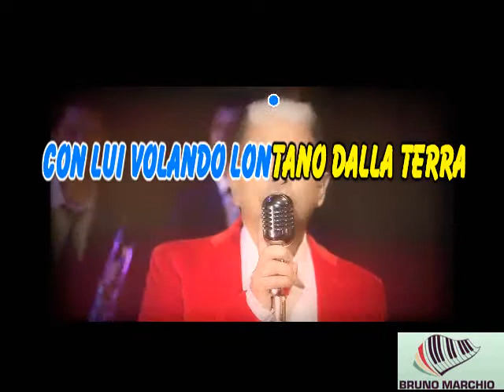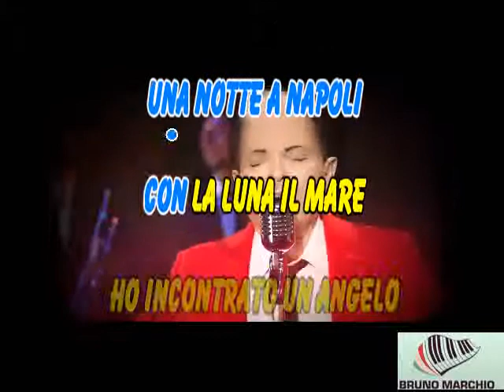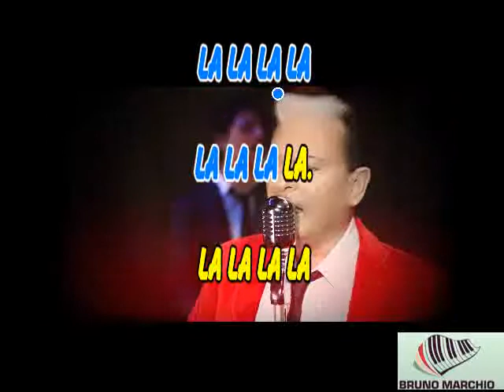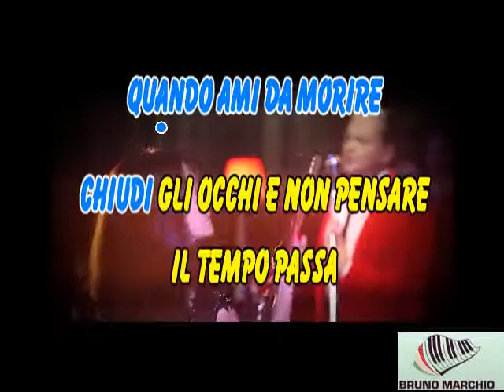KARAOKE UNA NOTTE A NAPOLI CON CORI ORIGINALI (DEMO) - CRISTIANO MALGIOGLIO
KARAOKE UNA NOTTE A NAPOLI CON CORI ORIGINALI (DEMO) DI CRISTIANO MALGIOGLIO.

BELLISSIMO QUESTO BRANO DI CRISTIANO E CON LA PARTECIPAZIONE DELLA CUCINOTTA E' ANCORA PIU' BELLO.

RINGRAZIO "6T3" PER IL VIDEO.

"Una notte a Napoli" è il secondo singolo estratto da "La Bellezza", lavoro discografico di Cristiano Malgioglio in uscita il 20 ottobre 2014. Nel video figura la meravigliosa Maria Grazia Cucinotta.

Musica
BRANO
Una notte a Napoli
ARTISTA
Cristiano Malgioglio
ALBUM
La bellezza